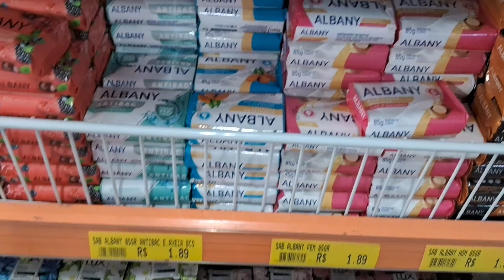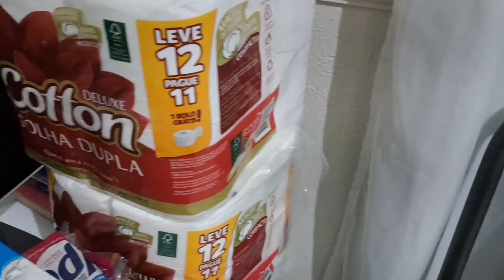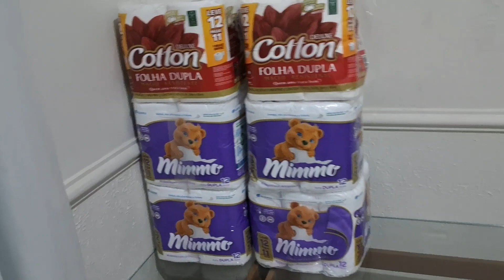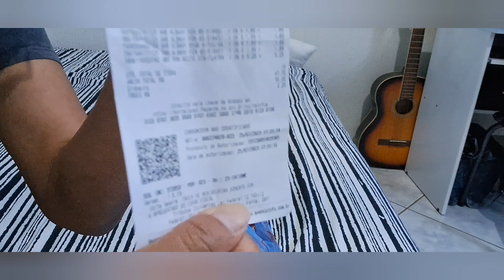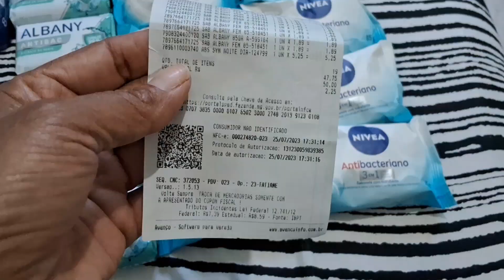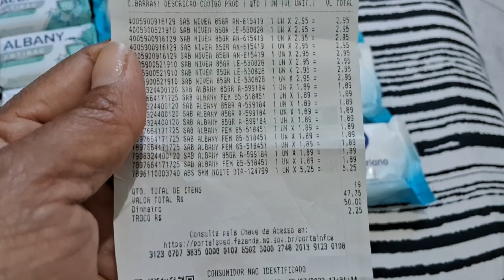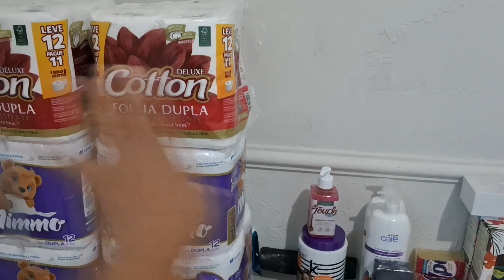COMO COMEÇAR UM ESTOQUE COM 50 OU 100 REAIS / HIGIÉNE ,COM POUCO DINHEIRO/ +ORGANIZAÇAO#estoque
no  vidio de hoje trago pra vcs mas uma comprinha para o estoque de higiene